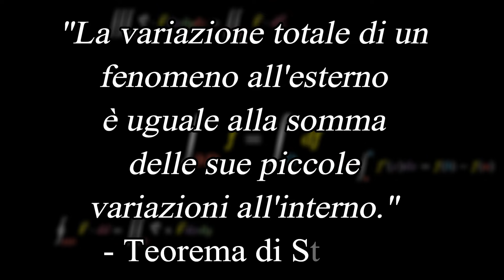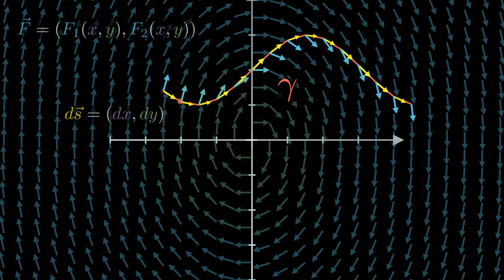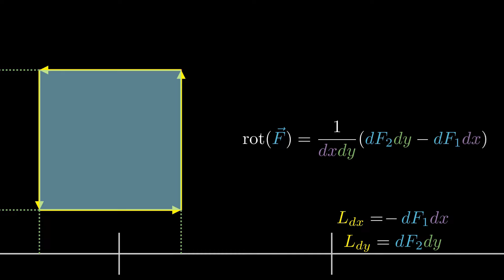Il Teorema più Importante di Tutta la Matematica.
Parliamo di un teorema talmente potente e importante che le sue semplici applicazioni sono le fondamenta di tutta la Matematica Moderna. Il Teorema della Divergenza, Il Teorema del Rotore, il Teorema di Gauss Green... sono tutte applicazioni del Teorema di Stokes!
Il Teorema di Stokes è senza dubbio il teorema più importante di tutta Analisi Matematica 1 e 2.
Non a caso è stato definito il teorema Fondamentale del Calcolo Integrale a più dimensioni!
In questo video trattiamo l'importanza del teorema di Stokes, tirando fuori tante chicche che potete flexare all'esame orale di Analisi 1 e 2.
In questo video non vediamo esercizi svolti di Analisi Matematica 2, ma spieghiamo perché quei teoremi che applichiamo per risolvere gli esercizi funzionano!
Con questo video concludiamo inoltre la rubrica dedicata alla dimostrazione di tutti i teoremi Fondamentale del Calcolo Integrale, uno dei teoremi più importanti di tutta l'analisi matematica.
Grazie a @Aleph0 per avermi dato l'ispirazione per questo video e per avermi fatto capire che non i avevo veramente capito niente della matematica...è il bello della formazione!

00:00-00:32 Enunciato Informale del Teorema di Stokes
00:32-01:04 Dimostrazione in una variabile (Teorema Fondamentale del Calcolo Integrale per le Funzioni 1D)
01:04-02:48 Dimostrazione in due variabili (Teorema di Gauss Green per i Campi Vettoriali 2D)
02:48-05:17 Dimostrazione in tre variabili (Teorema della Divergenza per i Campi Vettoriali 3D)

Buono Studio!

-Marco, ClearMath